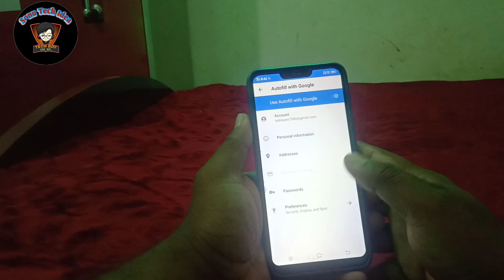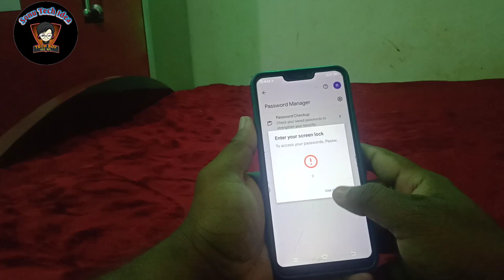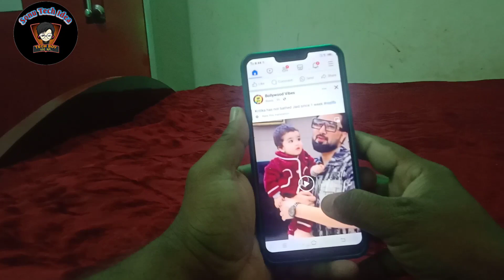facebook ka password kaise dekhe !! facebook id ka password kaise pata kare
Hello dosto Aaj ke es video me mai aap sabhi ko ye batane ki kosis kiya hu ki agar aap apne Facebook password ko bhul gye ho to aap usko kaise pata ker payenge Aaj ke es video me yahi baat karenge.